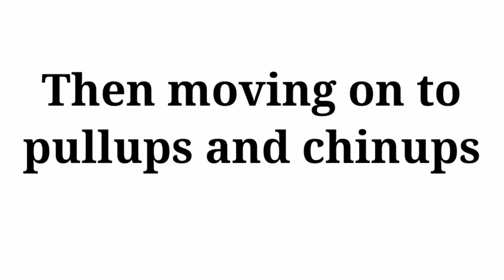shoulder workout|14 yr old gym shoulder workout|RISHAV SARDA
This was my gym shoulder workout pls give it a watch I promise those 2 m 41 secs aren't going to be wasted
Sorry flying beast copied your intro song😉